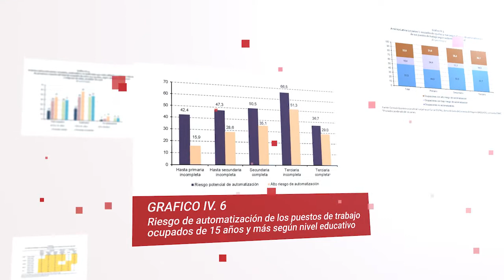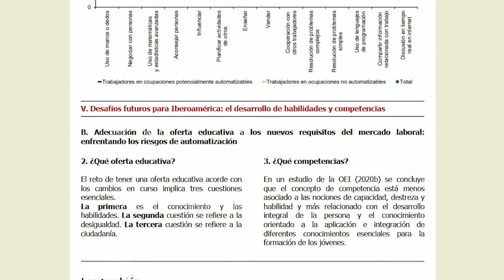"Educación, juventud y trabajo"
En1Minuto revisa la publicación que analiza las prioridades de la oferta educativa y curricular de Iberoamérica y la necesidad de desarrollar y fortalecer las habilidades que facilitan la transición entre la educación y el trabajo,